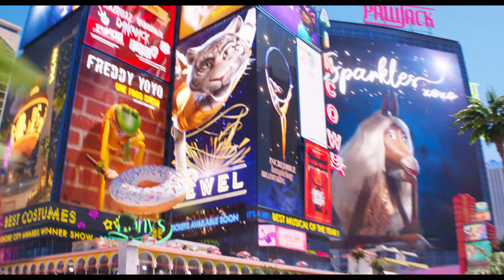SING 2 – Official Trailer (Universal Pictures) HD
Genre: Animated Event Film
Cast: Matthew McConaughey, Reese Witherspoon, Scarlett Johansson, Taron Egerton, Tori Kelly, Nick Kroll, Bobby Cannavale, Halsey, Pharrell Williams, Letitia Wright, Eric Andre, Chelsea Peretti and Bono
Written by: Garth Jennings
Directed by: Garth Jennings
Producers: Chris Meledandri, Janet Healy

This holiday season, the new chapter in Illumination’s smash animated franchise returns with big dreams and spectacular hit songs as can-do koala Buster Moon and his all-star cast of animal performers prepare to launch their most dazzling stage extravaganza yet …in the glittering entertainment capital of the world. There’s just one hitch: They first have to persuade the world’s most reclusive rock star—played by global music icon Bono, making his animated film debut—to join them.
Buster (Oscar® winner Matthew McConaughey) and his cast have turned the New Moon Theater into a local hit, but Buster has his eyes on a bigger prize: Debuting a new show at the Crystal Tower Theater in glamorous Redshore City.

But with no connections, Buster and his cast—including harried mother pig Rosita (Oscar® winner Reese Witherspoon), rocker porcupine Ash (Scarlett Johansson), earnest gorilla Johnny (Taron Egerton), shy elephant Meena (Tori Kelly) and, of course, porcine provocateur extraordinaire Gunter (Nick Kroll)—have to sneak their way into the world-famous Crystal Entertainment offices, run by a ruthless mogul wolf named Jimmy Crystal (Emmy winner Bobby Cannavale).

In a desperate attempt to get Mr. Crystal’s attention, Gunter spontaneously pitches an outrageous idea that Buster quickly runs with, promising that their new show will star lion rock legend Clay Calloway (Bono). Problem is, Buster has never met Clay, an artist who shut himself away from the world more than a decade ago after the loss of his wife and hasn’t been seen since.

As Gunter helps Buster dream up an out-of-this-world theatrical masterpiece, and the pressure (and sinister threats) from Mr. Crystal mount, Buster embarks on a quest to find Clay and persuade him to return to the stage. What begins as Buster’s dream of big-time success becomes an emotional reminder of the power of music to heal even the most broken heart.
Sing 2 is written and directed by acclaimed returning filmmaker Garth Jennings and features, in addition to Bono’s and Cannavale’s roles, new characters played by music superstars Pharrell Williams and Halsey, Black Panther’s Letitia Wright, and comedians Eric Andre and Chelsea Peretti.
The film is produced by visionary Illumination founder and CEO Chris Meledandri and by Janet Healy. Sing 2 combines dozens of classic rock and pop hit songs, electrifying performances, breathtaking artistry, and Illumination’s signature humor and heart into the definitive feel-good cinematic event of the year.